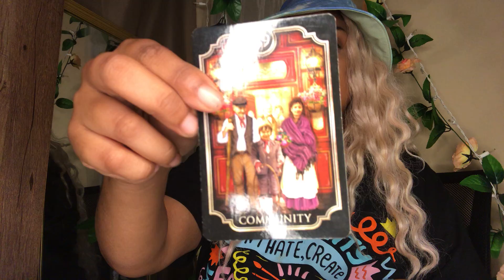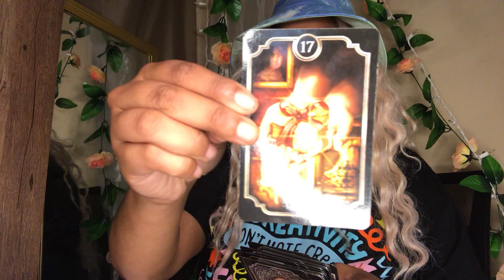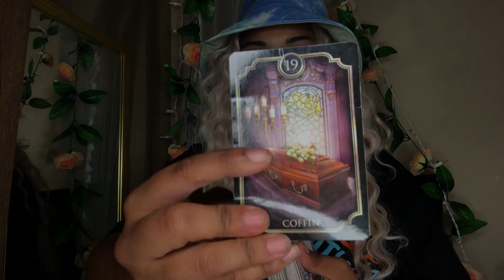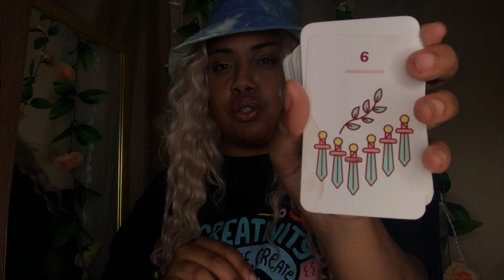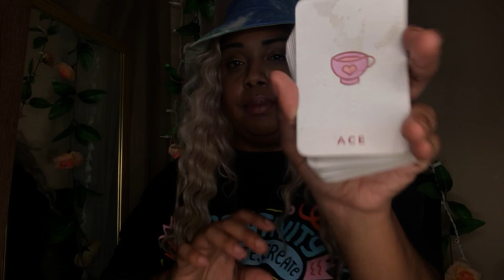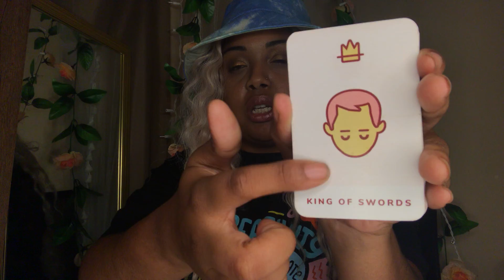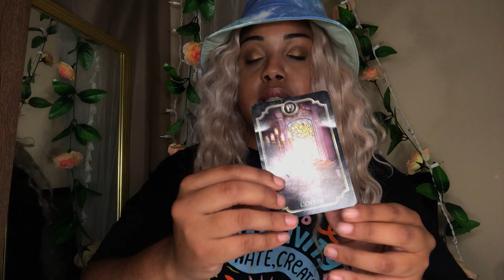Air sign(Gemini,Aquarius,Libra) It is time to be honest... ✨🦋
Hello 👋🏽 I am Brietta and I am a tarot reader who is intuitive and a empath. I am here to share a message you need to hear. You didn’t end up here on accident. You were guided by spirit because they have a message to tell you and I would love to be the messenger and help you gain clarity. This is a safe haven full of love and support. Welcome. 😊 love and light. ✨🦋

Hello Air signs I hope you enjoyed your general reading.🔮Energy is fluid so there’s not really an timestamp. It’s when spirit led you to the video. 😇

Check your sun ☀️ moon 🌙 rising ⬆️